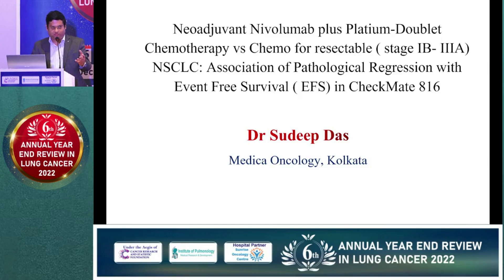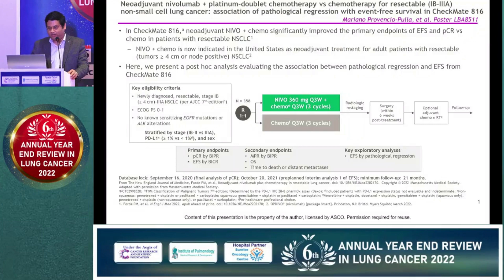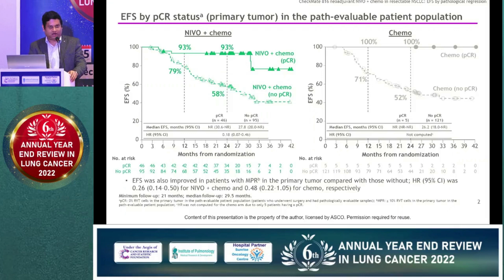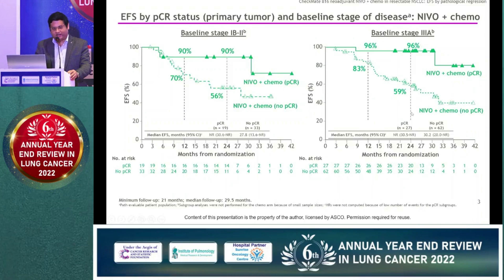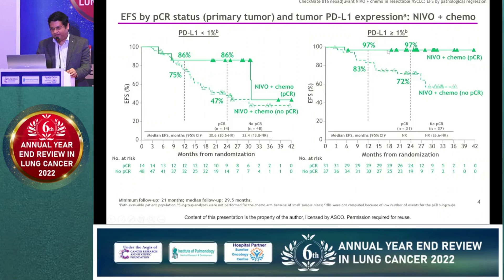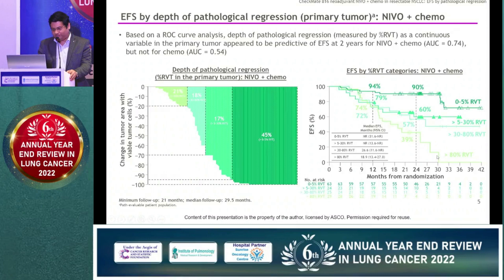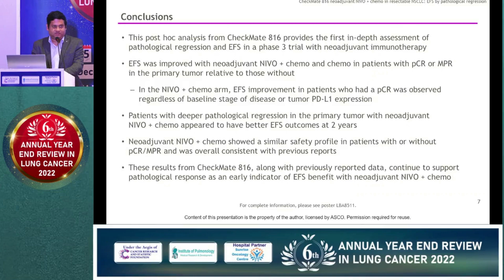Dr Sudeep Das | Neoadjuvant Nivolumab plus Platium Doublet Chemotherapy vs Chemo for resectable